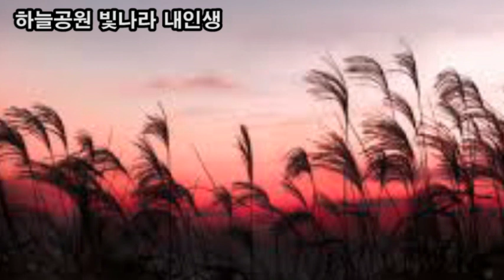랜선힐링여행, 상암동 하늘공원, 빛나라 내인생 힐링, 댑싸리 장관, 억새 산책오솔길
상암동 하늘공원,
빛나라 내인생 힐링,
댑싸리 장관,
억새 산책 오솔길
스트레스 해소
힐링여행